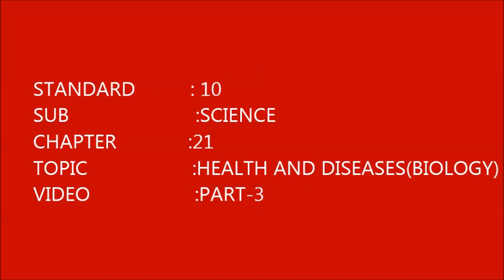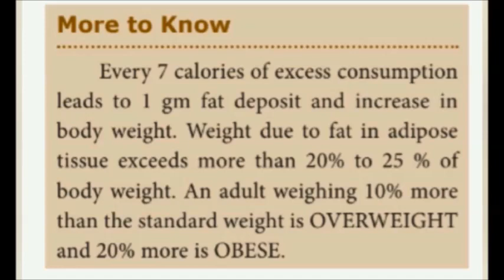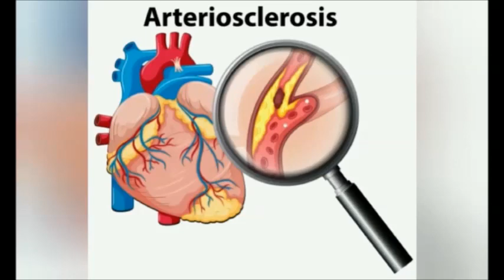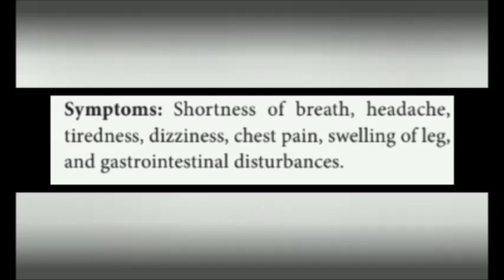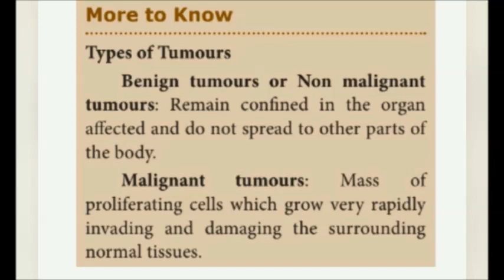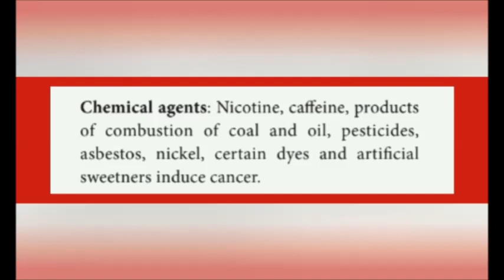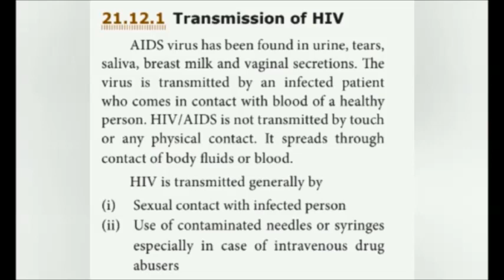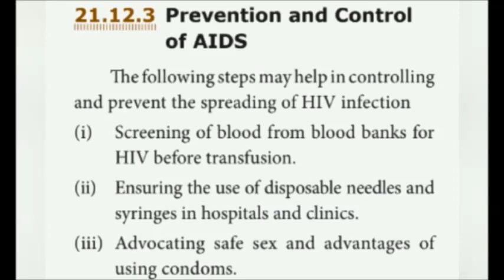Health and Diseases part 3